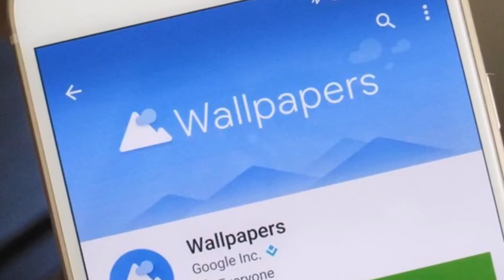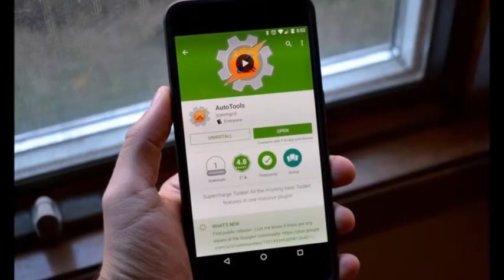أفضل تطبيقات الأندرويد هذا الأسبوع ( الجزء 15 ) 2017